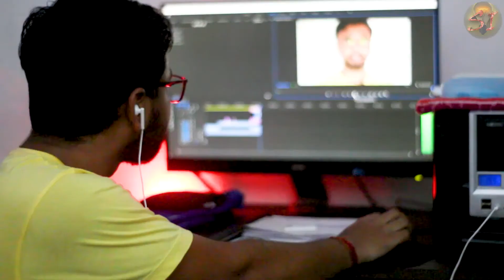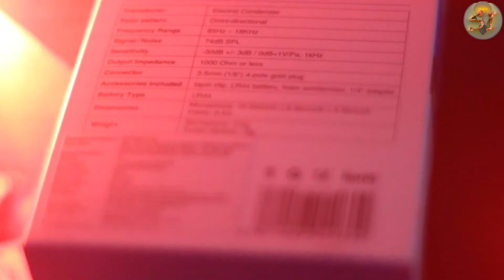Boya BY M1 Mic Echo Test and Mic Buying Guide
This video is about Boya by m1 mic echo test and background noise or noise cancellation test. I also talked in detail about this Boya by m1 microphone sound quality. why should you buy it. How it's audio quality in hall rooms and parking lot. you can say it is a guide video about buy boya by m1 in 2020. it is a good livelier lapel mic for youtuber or other video creator. it capture good quality audio when it is close to the audio source. you guys have any query about mic you can ask me anything about the mic or any other mic.

Time code and topic:
0:00 What is the video about
0:50 Intro about the mic
1:11 Background vehicle noise test
1:18 How the audio quality of this mic
2:09 Echo test
3:41 Don't confuse
4:18 What is a good mic
5:03 This mic is for which perpous
5:23 Fan noise test
5:47 Check echo test
6:50 Check noise test
7:15 Tips to get less noise in video

Maono AU-400 mic